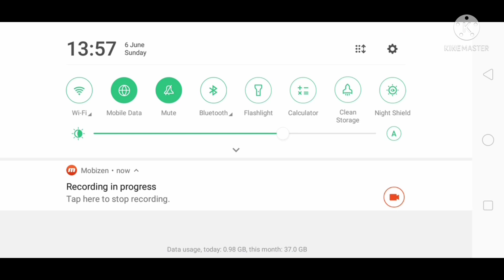Take out Trash.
More video about task ldoe(LAST DAY ON EARTH)